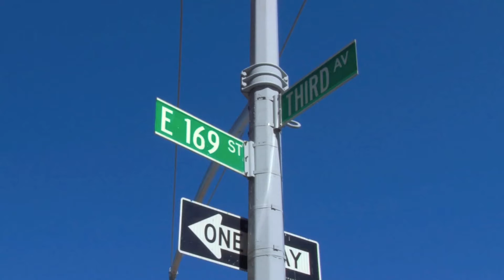P.S./M.S. 706 The Harriet Tubman Charter School